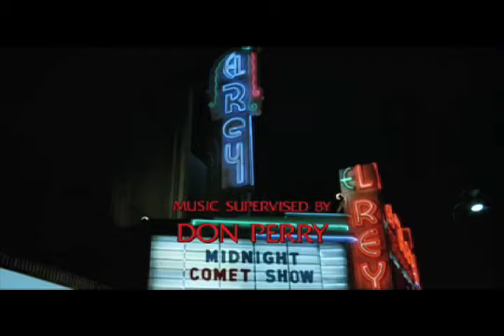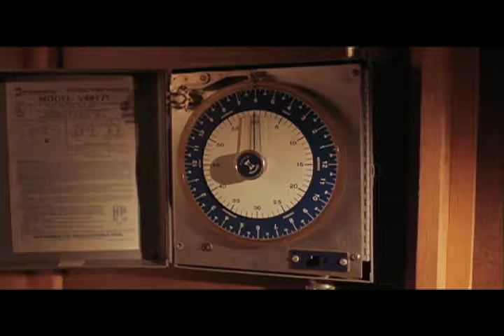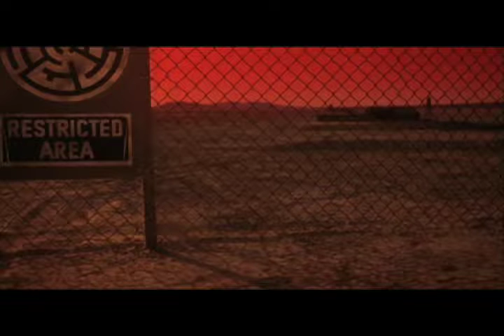Los Angeles, the City in Cinema: Night of the Comet (Thom Eberhardt, 1984)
Pitched between comedy, horror, and disaster, those reliable Los Angeles genres, Night of the Comet manages, in its thoroughly 1980s sensibility, to be at once the parody and the thing parodied. In it, two Valley-girl sisters who happen to survive the passing of a nearly humanity-extincting comet must contend with zombies, thugs, survivalist scientists, and one another — mostly in the already half-apocalyptic setting of downtown Los Angeles thirty years ago.

The video essays of "Los Angeles, the City in Cinema" examine the variety of Los Angeleses revealed in the films set there, both those new and old, mainstream and obscure, respectable and schlocky, appealing and unappealing — just like the city itself.

For more on "The City in Cinema", "Notebook on Cities and Culture", and "A Los Angeles Primer"